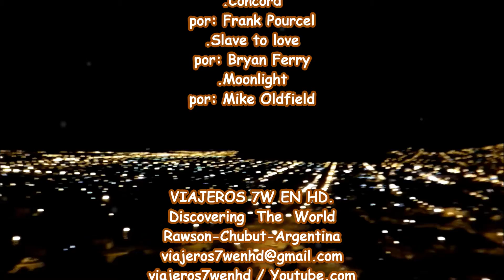CORDILLERA 1: CAE LA NOCHE EN LAGUNA LA ZETA Y EN LA CIUDAD DE ESQUEL OCTUBRE 2 019. ESQUEL-CHUBUT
Una vuelta por parte de la laguna La Zeta y la bajada a la ciudad de Esquel-Chubut, el 13 de octubre 2.019.-

ATTE. MARIO
VIAJEROS 7W EN HD.
Rawson-Chubut-Argentina
viajeros7wenhd  / Youtube.com
Enero 2.020